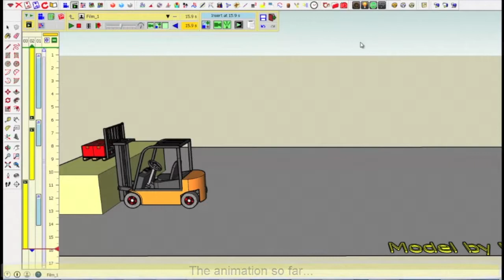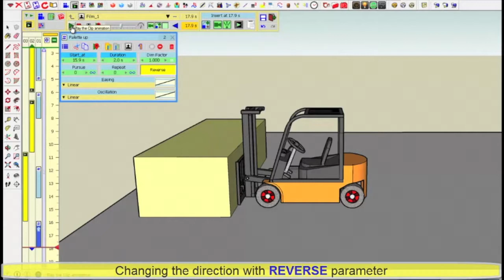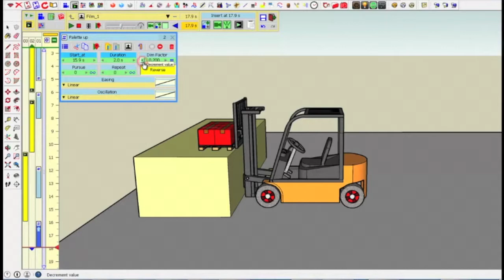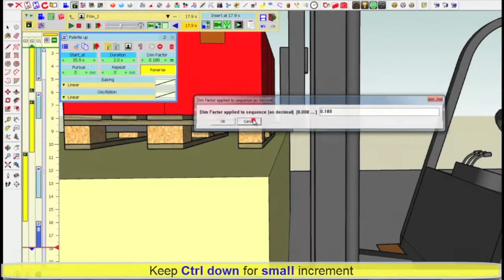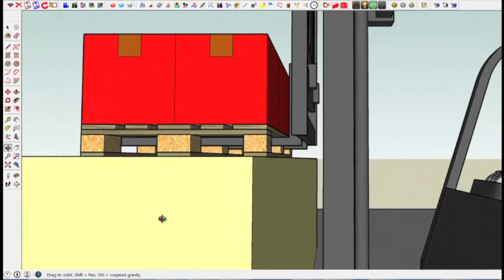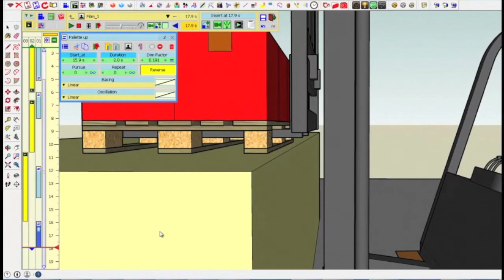VID 0399: Animator - Tutorial 3 - Clip 3 - Dropping the pallet (25% normal speed)